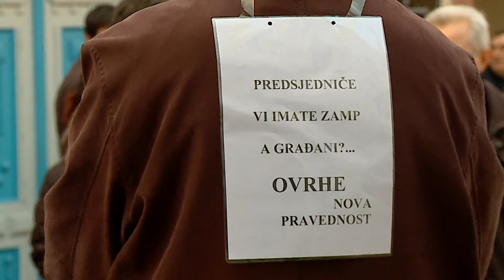Anonymus - Požega 01.03.2013.